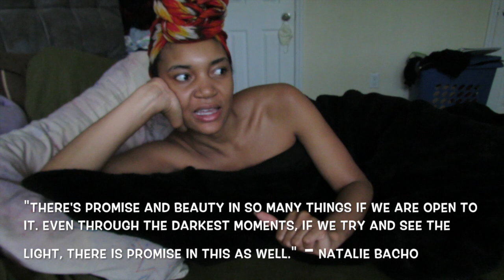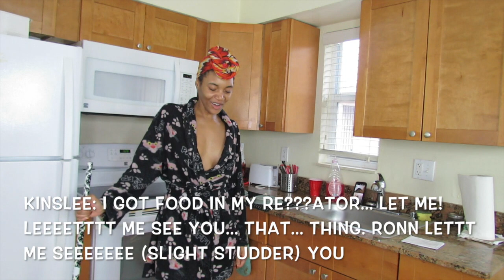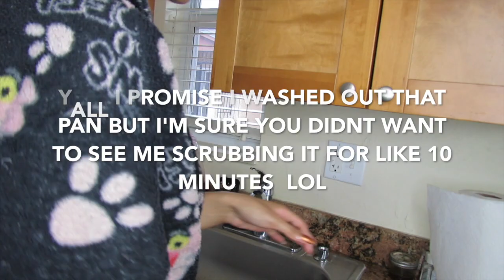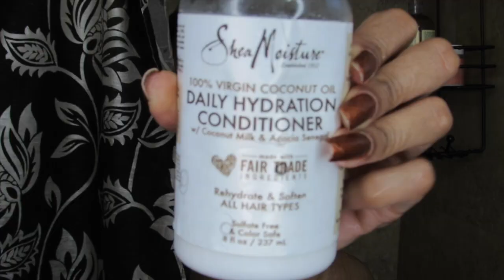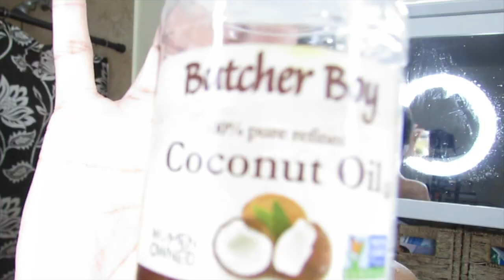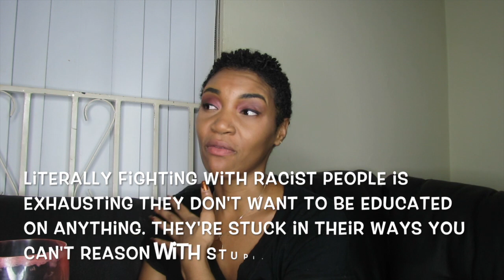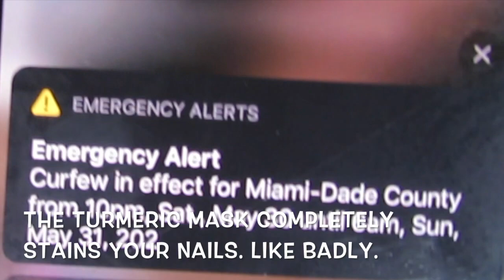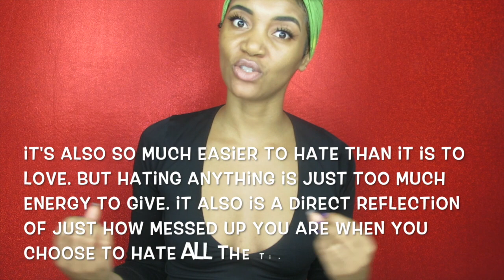WEEKLY QUARANTINE VLOG: THINGS TO DO! BLM! HOW TO MAKE A MASK! TAKING CARE OF YOURSELF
Hi Babes!!

How are you guys! It’s been so long and trust me I’ve been wanting to upload for sometime now! Now that I am you’re going to see a lot in this particular vlog. I recorded it in May but it took me sometime to complete just because I had a lot going on personally. This vlog was almost like my personal journal so I am really opening up and showing you guys a lot. To one day look back on and commemorate what this experience of the pandemic has been like. I talk about being in the quarantine and what that entailed for me. The week in this video was a lot different than all of my other weeks just because so much had happened. I also talk about the black lives matter movement and so much more. As we move forward lets please remember that there is still so much work needed to be done. I love that we are learning to invest into our community in many ways more than one!! I would love it if you guys can name black owned businesses below! Any Kind! Whether it be for beauty, household, personals, anything you name it list them below. Also lets not forget that these people have still not received full justice

Breonna Taylor
Freddie Gray
George Floyd
Ahmaud Arbery
Sandra Bland
Trayvon Martin
Atatiana Jefferson
Philando Castille
Alton Sterling
Eric Garner
And so many others!! Let’s not forget that they deserve justice! Please list all petitions below as well.

As always I love you guys and I hope that you guys are continuing to stay safe as everything starts to open back up! We all have voices no matter what you look like or how big or small your channel is. Use it in the most helpful and positive way! Spread love and light! Love you!